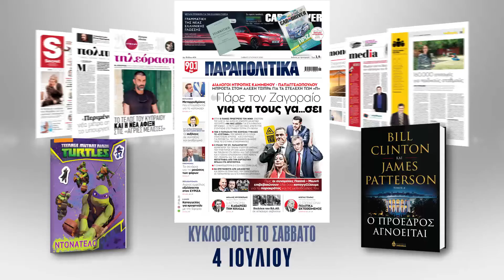2 μεγάλες προσφορές σας περιμένουν αυτό το Σάββατο 4 Ιουλίου ΑΠΟΚΛΕΙΣΤΙΚΑ με τα ΠΑΡΑΠΟΛΙΤΙΚΑ